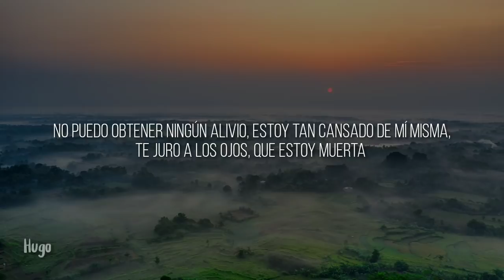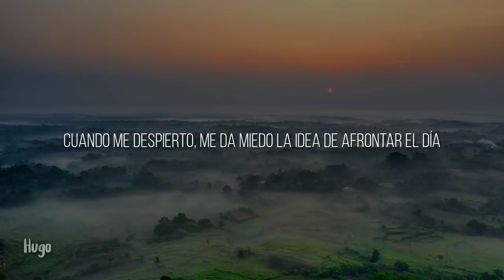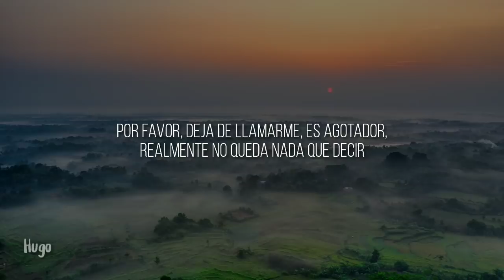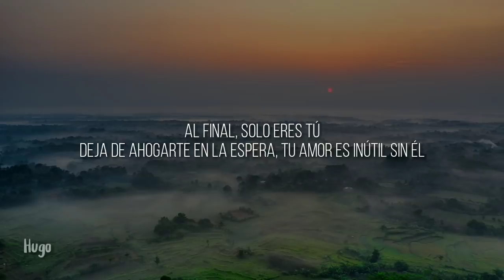Adele - 4.- Cry your heart out (Sub. Español)[Álbum '30']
Esta canción describe el momento posterior al divorcio de Adele, cuando sintió que el mundo entero se había acabado y se volvió extremadamente deprimida y apática.
Sin embargo, admite que el llanto y sacar sus sentimientos, son saludables y pueden ayudar a salir de ese estado mental.